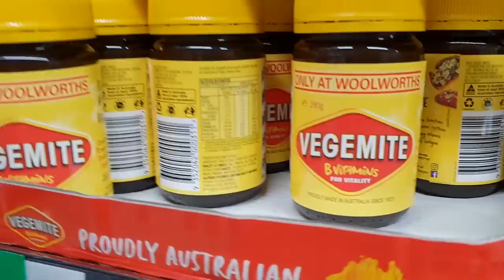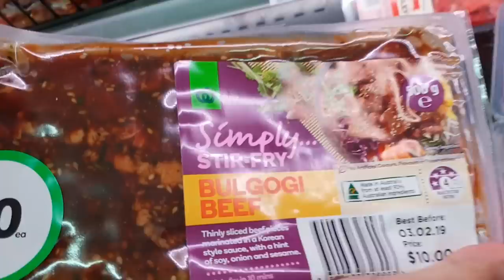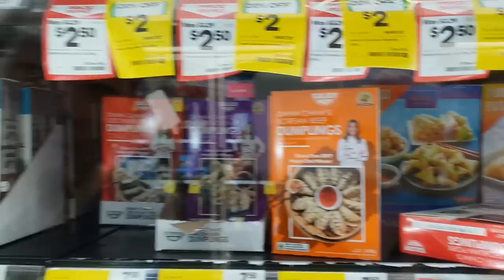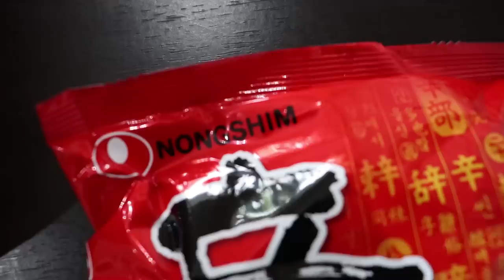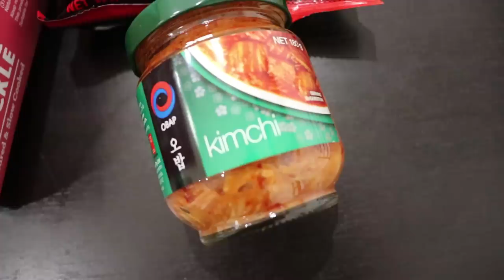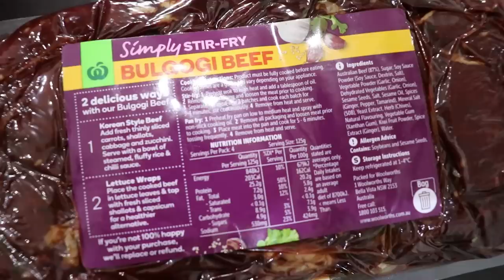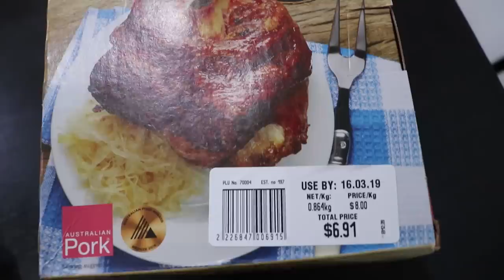Trying to find Korean food in the Australian Countryside!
We try to find food labelled as Korean food in the Australian countryside! While you can make some Korean food from normal ingredients in normal supermarkets, we were curious how many things were labelled as "Korean".

We have a comic book in Korea!